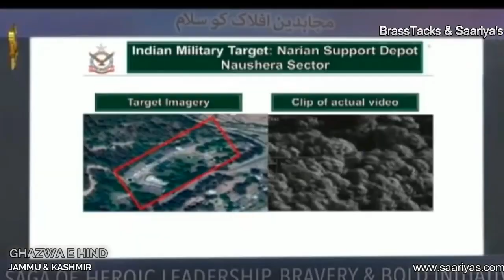Ghazw e Hind Invasion of Jammu & Kashmir & PathanKot Teaser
Ghazw e Hind Invasion of Jammu & Kashmir  & PathanKot is the 5 Chapter of Saariya's and BrassTacks GhazwaeHind Videos